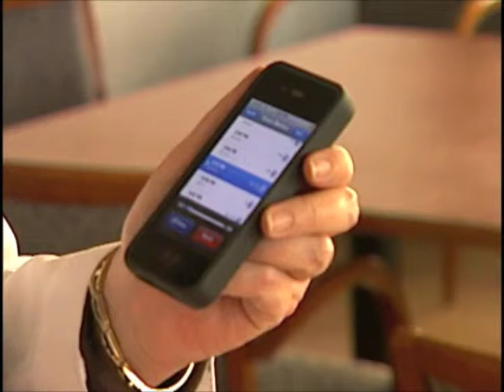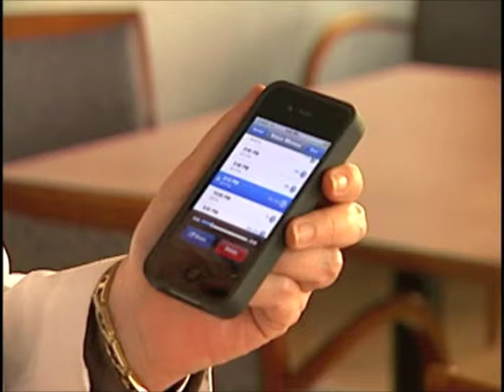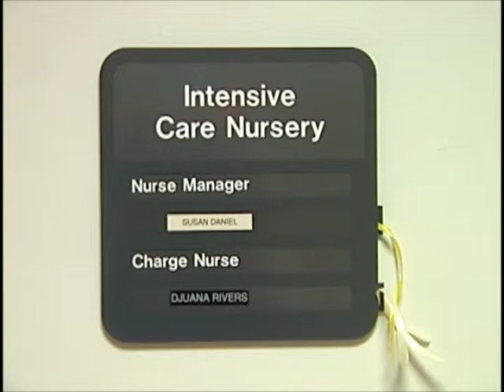Relaxation CD Used to Enhance Patient Recovery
Coleen Naylor, a wholistic health nurse at Lourdes Hospital in Camden, NJ has been buying so many copies of our Relaxation CD, for so many years, I decided it was high time to find out why.  So I arranged to visit her and this blog and the video that accompanies it is the story of our visit there.